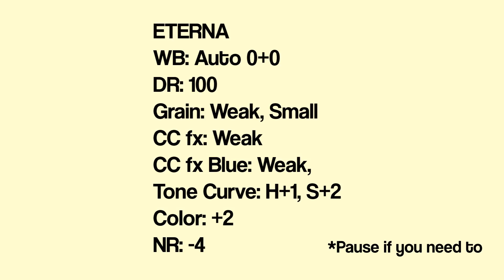Portraits of Celise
I took some portraits of the lovely @Celise as a photo project using the inspiration from Lana Del Rey's album art "Lust For Life".

Here's the recipe I used in the photos.
"BEACH DAY - Custom Film Simulation"
ETERNA
WB: AUTO 0+0
DR: 100
Grain: Weak Small
Color Chrome fx: Weak
Color Chrome Fx Blue: Weak
Tone Curve H+1 , S+2
Colour: +2
NR: -4

Shot on FUJIFILM X100V.